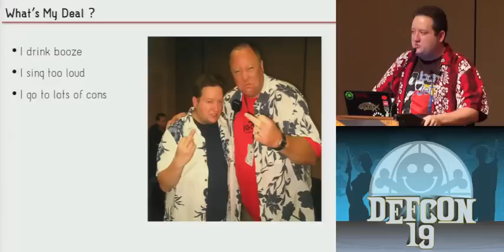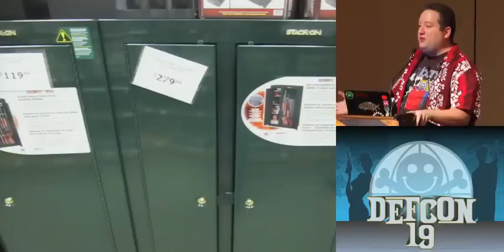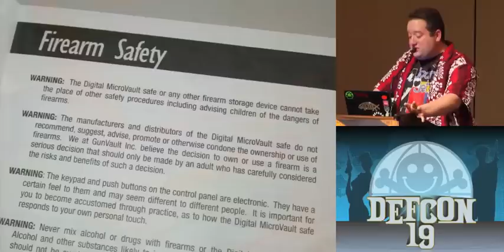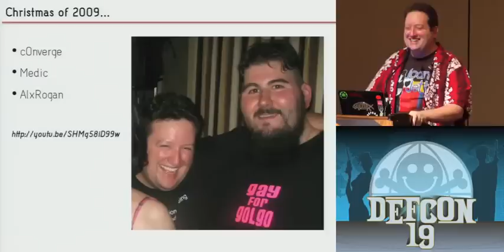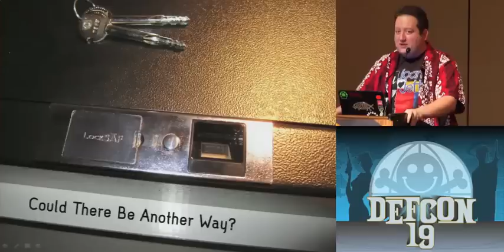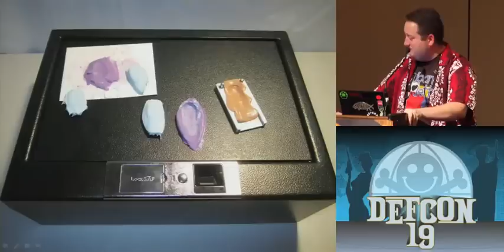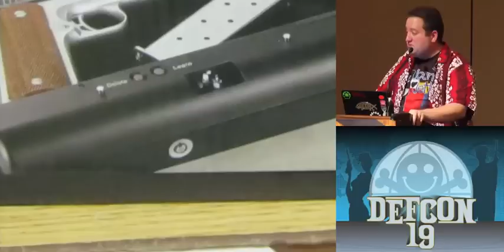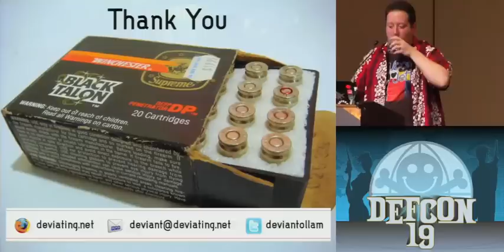DEFCON 19: Safe to Armed in Seconds: A Study of Epic Fails of Popular Gun Safes (w speaker)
Speaker: Deviant Ollam Cluebat Quartermaster

Hackers like guns. Hackers like locks. Hackers like to tinker with guns and locks. And, most of the time, hackers protect their guns with high-quality locks. However, while it's one thing to own a nice gun safe protected by a high security dial, that sort of solution tends to be best for the firearms that one doesn't have in daily use. Many of us who wear a firearm as part of our daily routine opt to store and secure our carry piece in a separate, more easily-accessible way at the end of the day. This talk is an in-depth evaluation of some of the most popular small firearm lockboxes in-use today. Some rely on mechanical locks, others on biometric locks, and some offer a combination of both. But overall, they tend to fail miserably in the face of any dedicated attacker. Come and learn how your favorite gun lockbox might be preventing your toddler from having an accidental discharge, but why it's not at all likely to repel a criminal or even perhaps a curious teenager. Means of both attacking as well as improving upon the lockboxes you already may own will be demonstrated, and audience members will be invited to participate in all sorts of attacks... live and on stage!